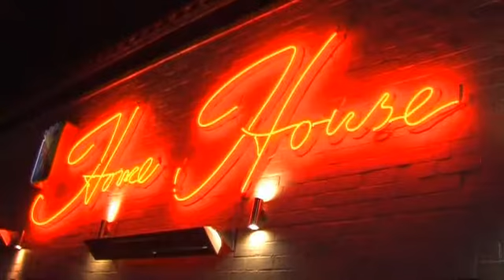HOME HOUSE - New